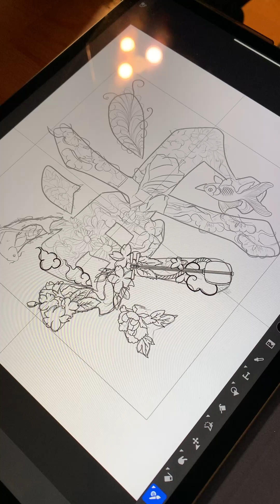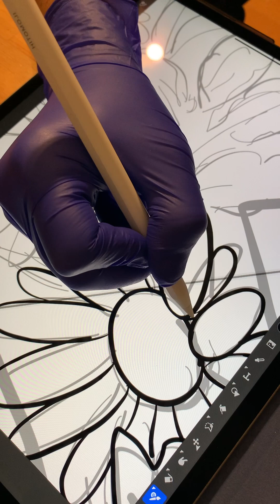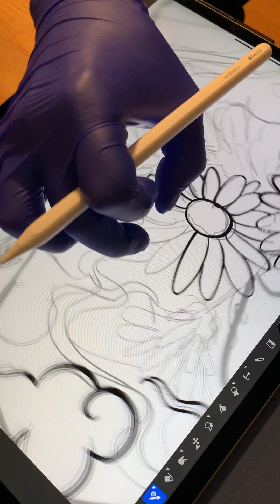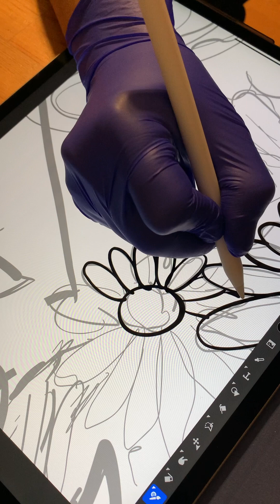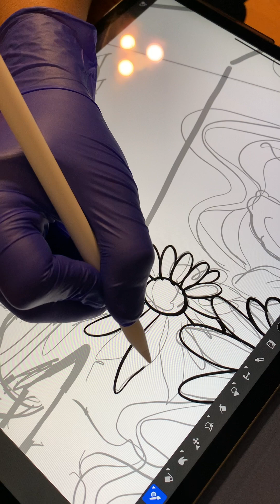幸せを感じることのできる心を手に入れる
来年開催される個展「とこしえに。半径3mの特別」展の応援はこちらから↓